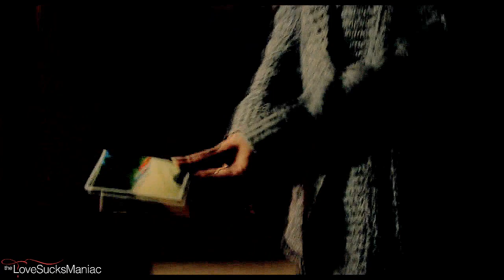● vincent + catherine | set fire to the third bar (1x14)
This video is from Catherine's POV.

ASHSJGAKFKDFHJ; ALL THE FEELS. They fucking kissed in the last episode!!! I still can't believe it! :') We've waited 14 episodes and it was so PERFECT OKAY. I was fangirling like hell. Damn this long hiatus! I wanna see the next episode NOW. My babies. :') I can't. ♥ Although the "I'm so in love with you" line from Vincent sounded a bit cheesy to me but who cares, THEY LOVE EACH OTHER, I'm not complaining at all. I love them so much, they are true love. ♥

I know it's a little late to uplad this but to be honest, this project has been on my computer for a month now, I was just waiting for them to kiss so I left some blank spots in my project and last week I could finally fill those empty places. I could have uploaded this sooner but I've been uploading too much lately, that's why I'm only showing this to you now.

My native language is not English but if I get it right, this song is about two lovers who live far away from each other and they miss each other, etc. I know that this is not the case between Vincent and Catherine but I really wanted to use this song because it's so beautiful. :') So basically, I tried to match the scenes to the lyrics the best way I could to make it look like they live apart. I hope I succeeded. :3 I kinda like the outcome. This song is just asdjasbjfk; a masterpiece. And sorry for always making such long videos about VinCat but I can't help myself. :')

THIS SHOW NEEDS TO GET A 2ND SEASON, OKAY?! If it gets cancelled, I will be sad forever. This show is my life right now, my obsession. Please CW, don't take it away from me!!! :'(

► Coloring: ColoringObsessed
► Watermark: VideosFromNicolee